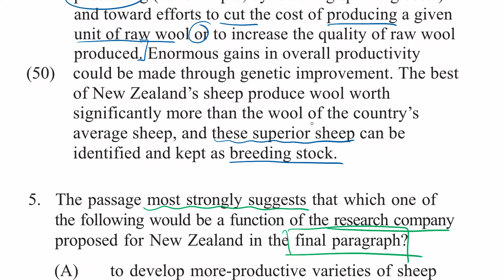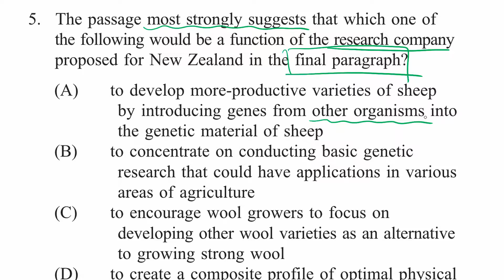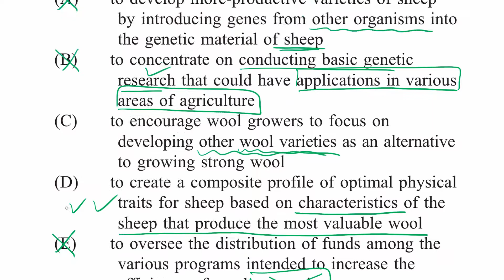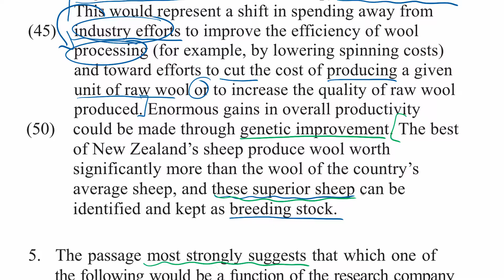Social science passage: Inferences about info | Reading Comprehension | LSAT | Khan Academy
An example of one way to approach an Inferences about Info question on a social science reading passage on the LSAT. View more lessons or practice this subject